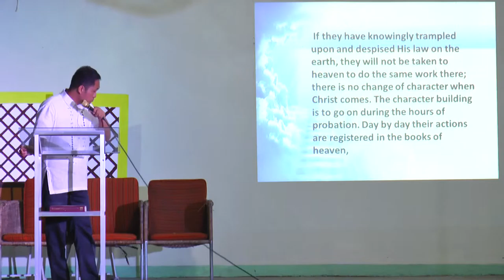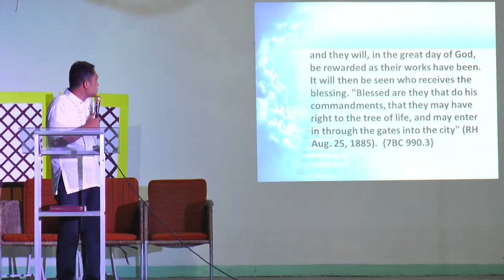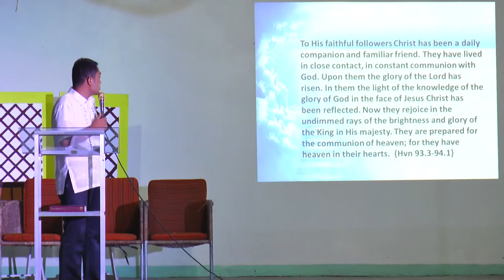Heaven / Langit - Danrev Samontina - 3 of 3